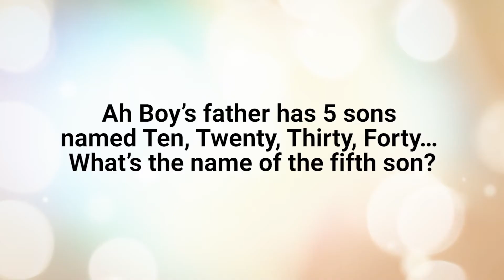M1 Netball Super League 2018 Player Profile: Kwok Shuyi, Ng Si Ying and Yu Mei Ling